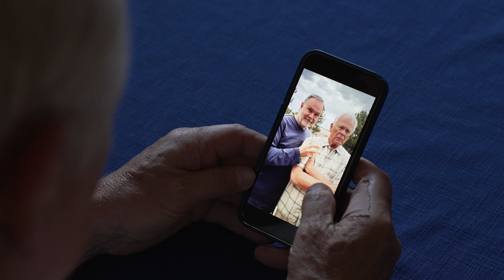Field Day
A short film by Kevin Hart and Steef Sealy